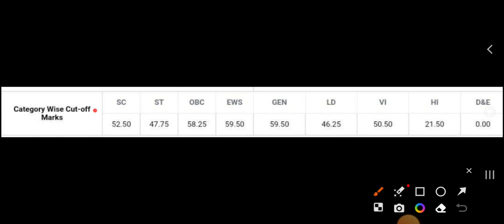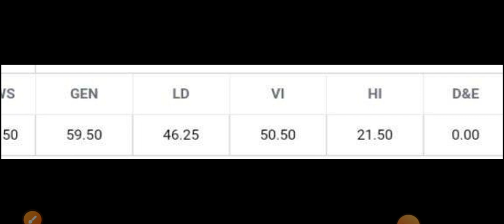SBI PO 2022 Pre CUT OFF Category wise | Be Ready for Main Exam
SBI PO Pre Result Out.

🔴 Join All India Govt Job Update (BANK, SSC, RAILWAY, UPSC, TET, State level Exams & Other Exams) Telegram 🔴

CUT OFF Videos of Bank & Insurance Exam-

Your Query -

Our Goal 🎯
Apko Bank aur Insurance Exam se related sabhi information dena, Jisase aap apni taiyari ko behtar kar sake .

The information on this Banking Update YouTube Channel and the resources available are for educational and informational purposes only.